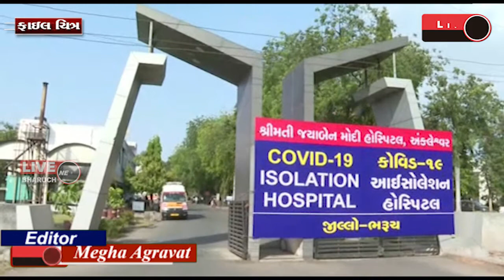ભરૂચ જિલ્લામાં કોરોનાના ૧૫ પોઝીટીવ કેસ નોંધાયા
LIVE BHARUCH NEWS 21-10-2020/ભરૂચ જિલ્લામાં કોરોનાના ૧૫ પોઝીટીવ કેસ નોંધાયા